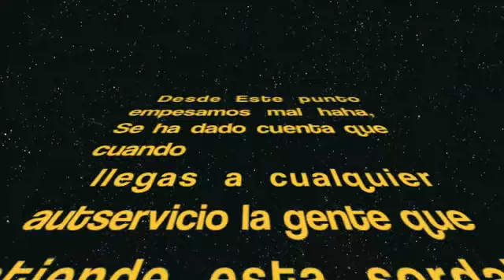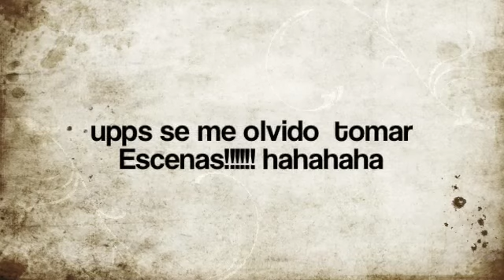LogikNoise & Mr gori Ensenada B.C part 1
logikNoise & Mr. Gori  Camino a Ensenada!